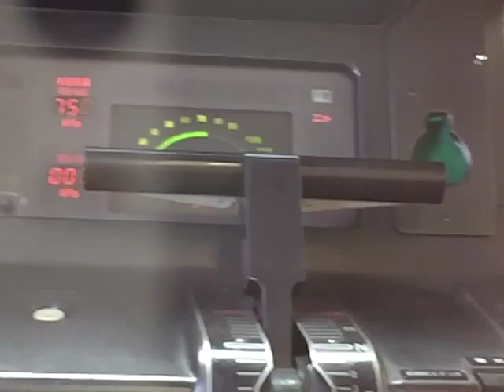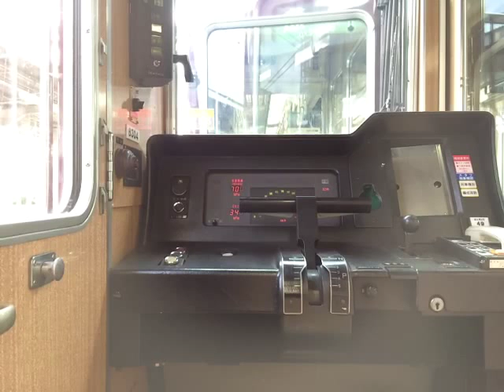8300系 準急 河原町行 西山天王山→長岡天神間 10分遅れ 2016/1